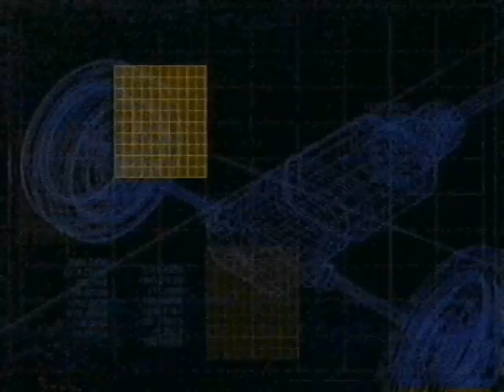Subaru Commercial With Judge Reinhold